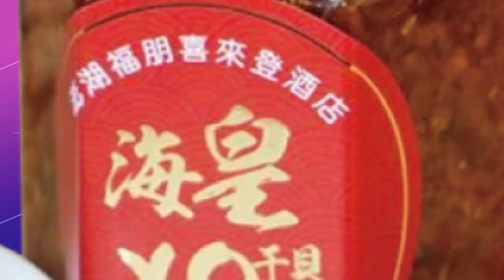【每日必看】新北啃老男啞鈴砸頭弒父 母返家目賭報警 20230119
快要過年了，新北市卻發生一個人倫悲劇，一名無業男子疑似與父親發生衝突，居然拿起啞鈴朝父親的頭部重擊，母親回家之後驚嚇發現丈夫到在血泊中已經死亡，全案依殺人罪方向偵辦。